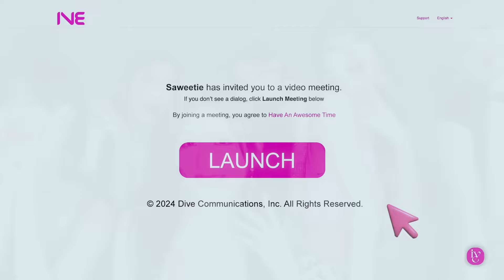IVE 아이브 'All Night (Feat. Saweetie)' Official Music Video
IVE THE 1st DIGITAL ALBUM & THE REMIXES